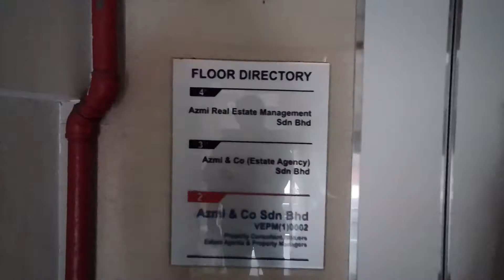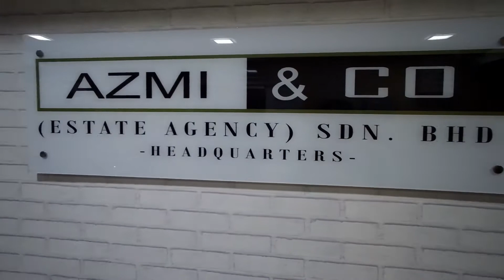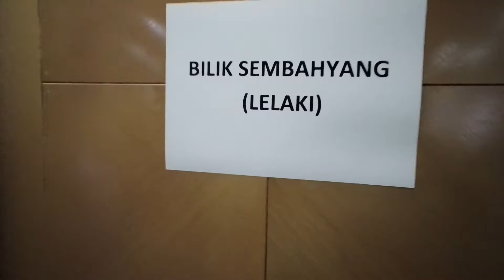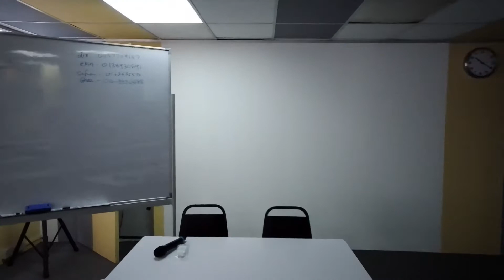Vlog REN: Meronda Sekitar Pejabat Azmi & Co (Estate Agency) Sdn Bhd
Whatsup gang! Sebelum masuk Meeting dengan Management Team, kita kasi sarapan Roti Special dahulu. Sudah kenyang baru gembira nak masuk meeting.

Jom layan video meronda sekitar ibu pejabat Azmi & Co (Estate Agency) Sdn Bhd. Lets ON!